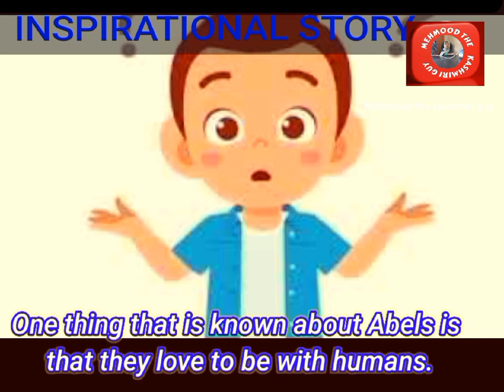MY FIRST VLOG